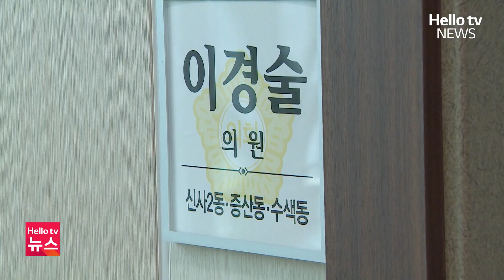은평구의회 이경술 의원 국민의힘 탈당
은평구의회 이경술 의원이 국민의힘을 탈당했습니다.

이경술 의원은 지난 18일 열린 은평구의회 본회의에서
신상발언을 통해 "당을 떠나 각자의 위치에서 책임을 다하는 것이
올바른 길로 가는 것인 줄 알았는데 자신의 착각이었다"면서
국민의힘을 탈당한다고 밝혔습니다.